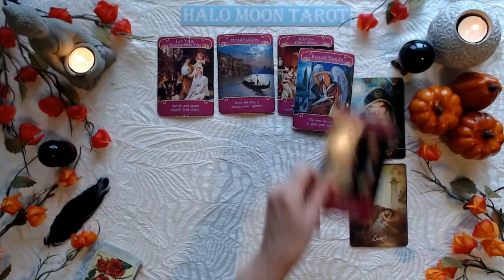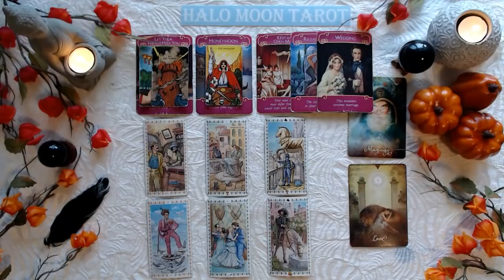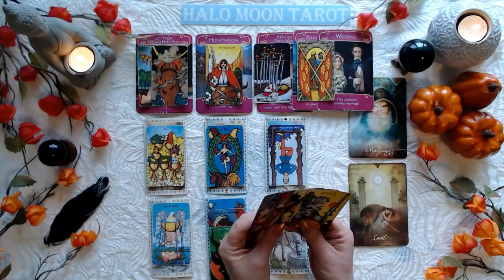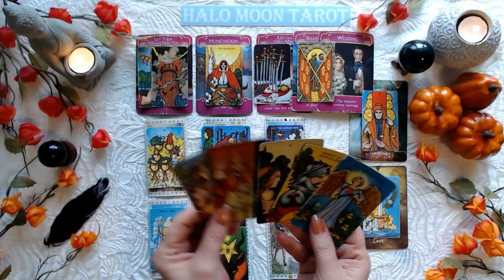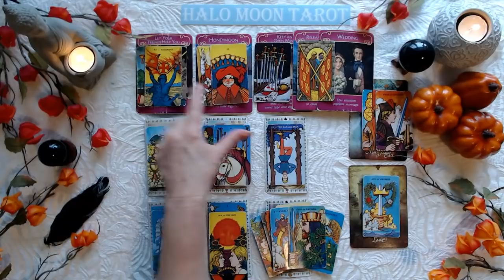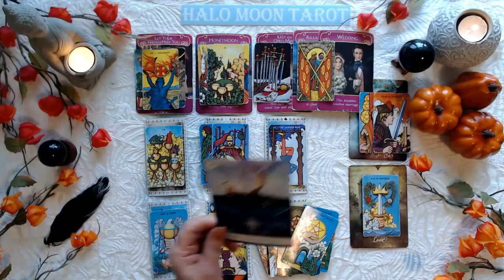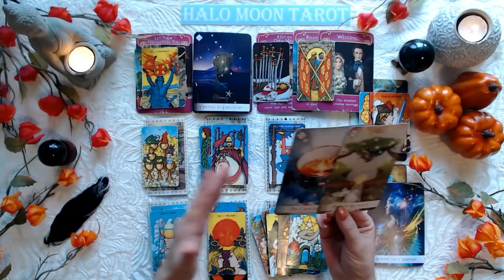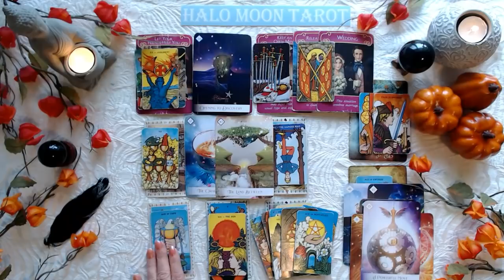CAPRICORN - WHAT'S MANIFESTING IN LOVE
ROMANTIC TAROT